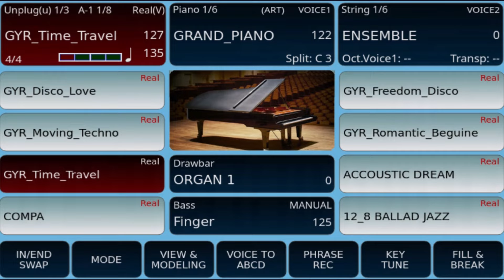HUNGARIAN STYLE PACK1 - Time Travel & Freedom Disco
for more info and to purchase KETRON products